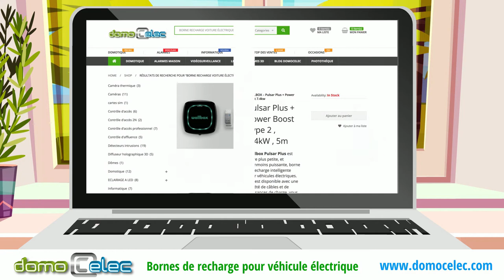BORNES RECHARGEABLES pour VEHICULE ELECTRIQUE - DOMOCELEC